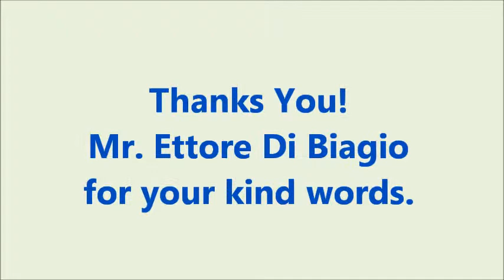Dr. Mahmood Khan's Professional Excellence commented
Dr. Mahmood Khan's Professional Excellence commented after his lectures on various topics covering Leadership, Six Sigma, Strategic Planning, SCM, PM, BC, DR, etc.